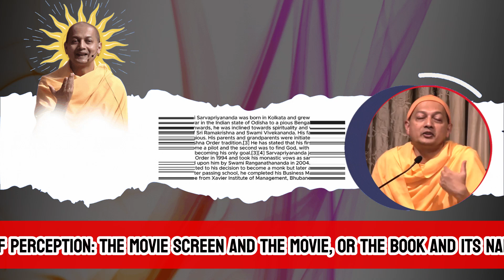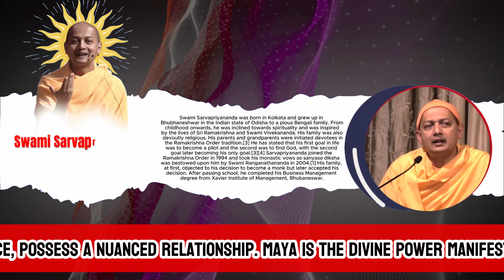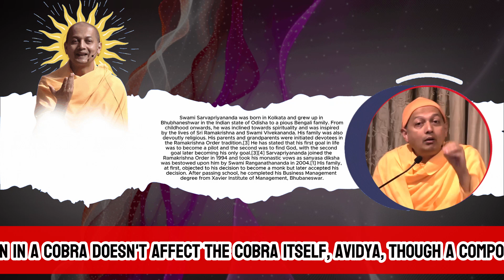If Ignorance (Avidya) Exists in Brahman, Can It Be Overcome?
In this video, we explore the profound question: If avidya (ignorance) exists in Brahman, isn't it real? Drawing from Advaita Vedanta, Swami Sarvapriyananda delves into the nature of ignorance (avidya) and its relationship with Brahman, the ultimate reality. He explains how ignorance veils our true nature, causing the illusion of separation and leading us into samsara (the cycle of birth and death). The video also covers the distinctions between Maya and Avidya, and whether these terms are interchangeable. Discover how knowledge (Vidya) dispels ignorance and leads to moksha (liberation), and how both the material world and spiritual truth coexist in this insightful teaching.
Avidya,
Brahman,
Maya,
Ignorance in Vedanta,
Advaita Vedanta,
Non-duality,
Mukti (Liberation),
Realization of Brahman,
God’s Power in Maya,
Knowledge vs. Ignorance,